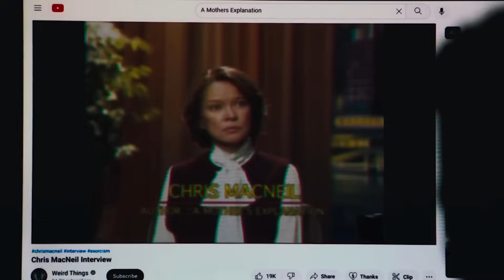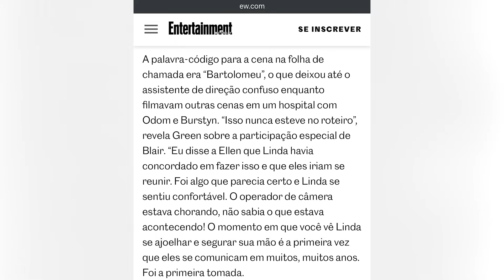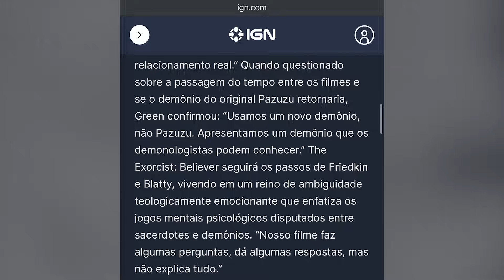O EXORCISTA: O DEVOTO FINAL EXPLICADO! - ENTENDA O EXORCISMO FINAL E O DESTINO DA CHRIS MACNEIL!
O Exorcista: O Devoto vem para ser uma continuação direta do filme de 1973 do William Friedkin, trazendo dessa vez 2 possessões e o retorno da Ellen Burstyn como Chris MacNiel. Nesse vídeo vamos comentar com spoilers sobre o filme, onde você vai entender todo o final de O Exorcista, O Devoto de 2023!

SPOILERS ABAIXO:
No final de Exorcista: O Devoto, o pai da Katherine escolhe que quer que ela fique viva, porém o demônio acaba matando ela e deixa viva a Angela, ou seja, o demônio mentiu para os pais das meninas. Na cena final, vimos Chris MacNiel no hospital, vendada por conta do ataque sofrido nos seus olhos que a quase deixou cega, reencontrando a Regan da Linda Blair, sendo esse a 1a vez que Ellen Burstyn e Linda Blair se reencontram em vários anos. Nesse vídeo você vai entender com detalhes todo o exorcismo e a trama do filme.